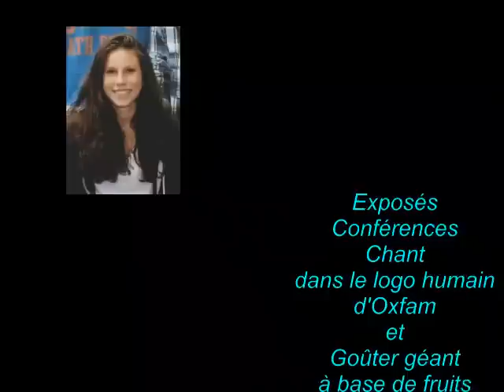Opération de sensibilisation OXFAM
le jeudi 22 mars 2012